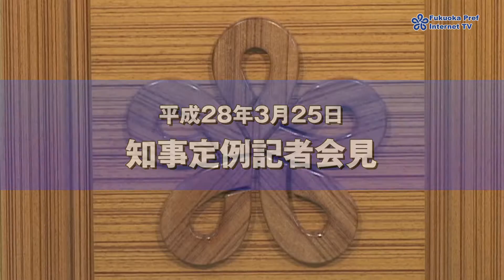平成28年3月25日福岡県知事 小川洋 定例記者会見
発表事項
・公共施設の防災力強化を目指す「福岡防災フリーＷｉ－Ｆｉ」を４月１日から運用開始します
・「イクボス・イクメンＨａｎｄＢｏｏｋ」～男性の育児参加促進企業の手引き～
  「仕事と子育ての両立応援企業　就活ガイド」～子育て応援宣言企業１００選～を同時発刊します！